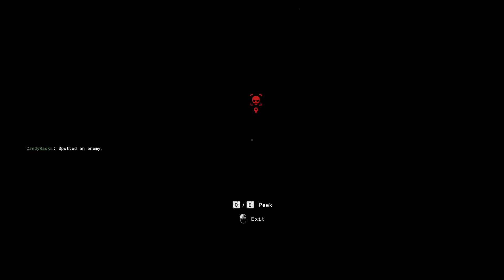Outlast Trials - PsychoSurgery: Poison The Medicine A+ (Solo, No DMG, New Rig)